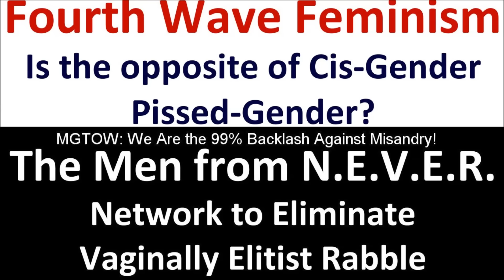Fourth Wave Feminism: The Pissed Gender?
Fourth Wave Feminism emerged around 2008. Like Second and Third Wave feminists, they focus on complaining, blaming and shaming to control men. So what's the difference between them and the previous waves? They do it primarily online.

Jennifer Baumgardner: Is There a Fourth Wave?

Ealasaid Munro: Feminism: A fourth wave?